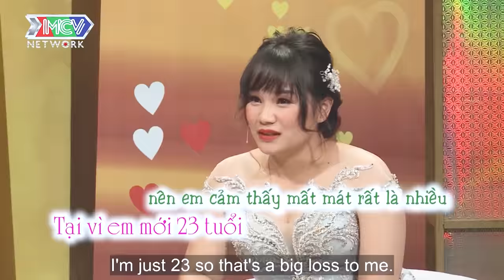Đẹp trai nhưng được cái lăng nhăng nên em quyết định cưới về để trị | chuyện vợ chồng hay nhất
shortlink=MCVTYoutube&pid=MCV_YOUTUBE&c=MCV_YOUTUBE